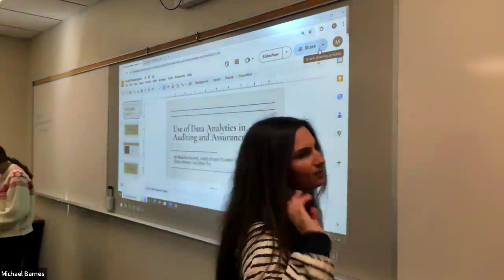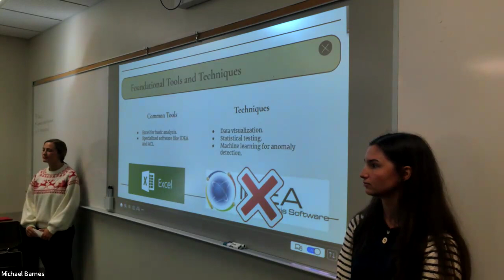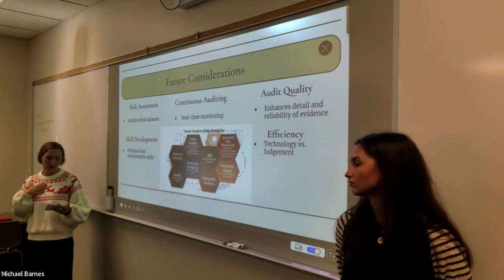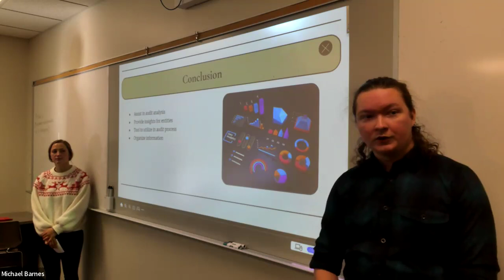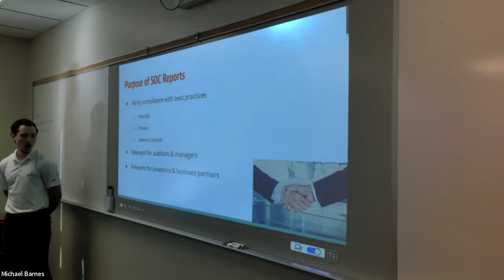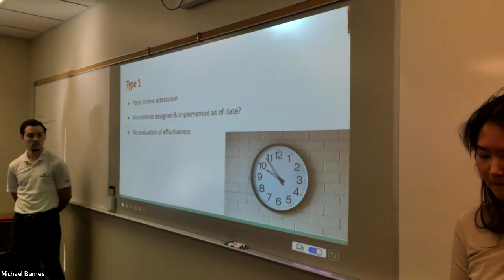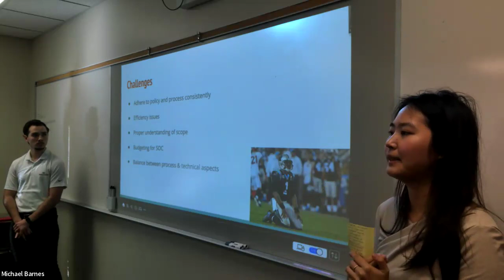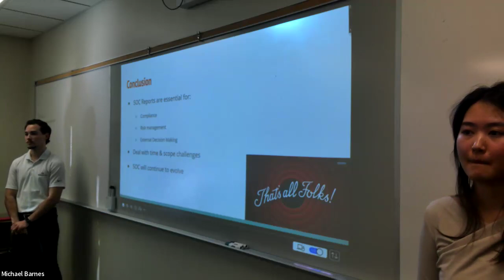ACCT 417 (Fall 2024) - Group Presentations, Day 1